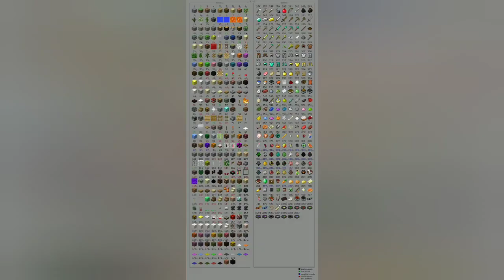rap iron master(ele vigia você)- parte do herobrine!!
todos os créditos e agradecimentos aos respectivos donos do material utilizado para a produção deste vídeo.

voz:iron master
reedição: nerdices aleatórias
vídeo original:Rap do Ender Dragon, Herobrine e Wither Boss (Minecraft) - ELE VIGIA VOCÊ ...
YouTube · Iron Master